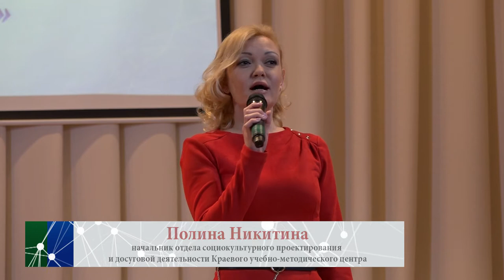Краевой смотр творческих коллективов на присвоение или подтверждение званий